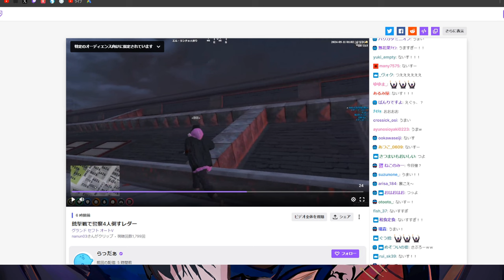レダー地上で警察4人ダウン 😄 - GTA V ITA